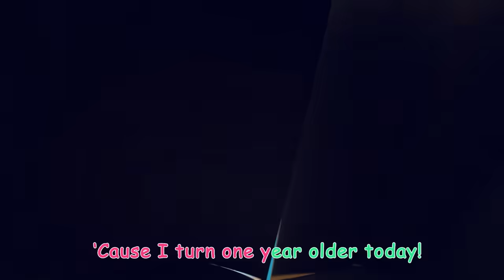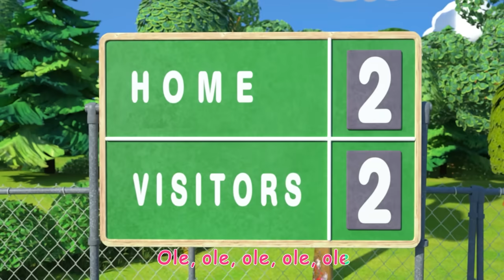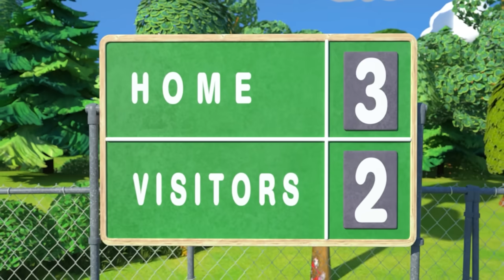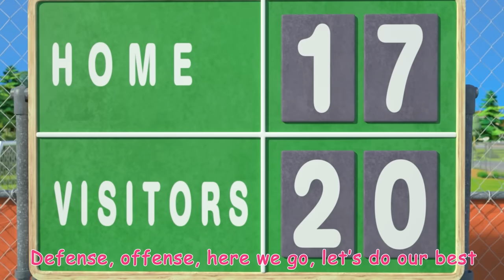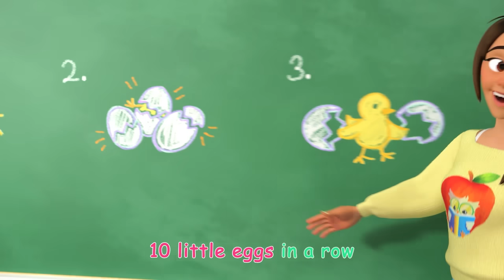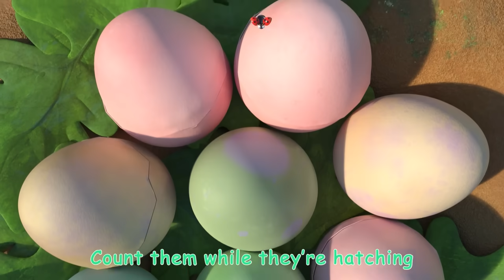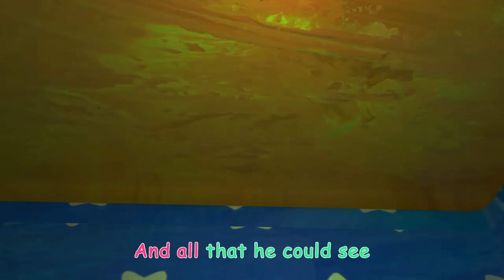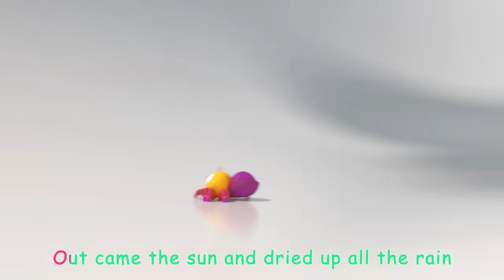Baa Baa Black Sheep - Fantasy Animals | Cocomelon - Nursery Rhymes | Fun Cartoons For Kids